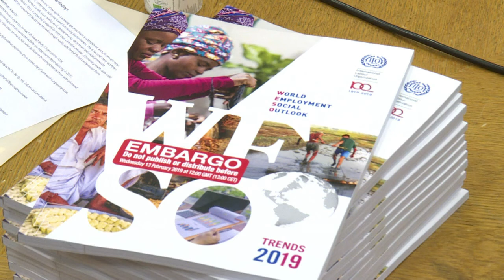Desemprego cai, mas disparidade entre sexos persiste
A taxa de desemprego no mundo registrou leve queda em 2018. Mas segundo a Organização Internacional do Trabalho, as disparidades entre homens e mulheres persistem.